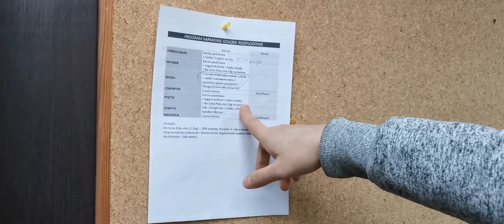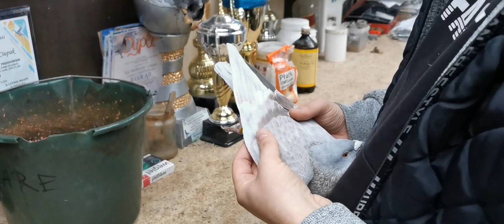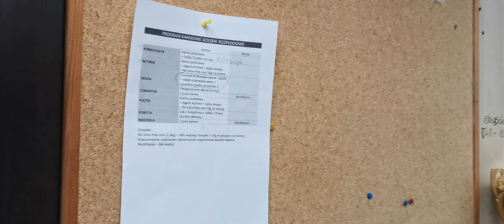Vlog 4 - Powrót do hodowli - Łączenie par rozpłodowych - porady dla młodych hodowców - pomoc hodowcy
W tym wideo pokażemy Wam jak będziemy łączyć pary rozpłodowe, kryteria jakie przyjmujemy przy kojarzeniu gołębi w rozpłodzie.
W tym wideo zobaczysz:
Gołębie Pocztowe,
Porady hodowlane,
Gołębie Pocztowe i ich prowadzenie,
Zdrowie gołębi,
Karmienie gołebi,
Dobór Gołębi,
Teoria oka rozpłodowego,
Jakie gołębie nabywać do hodowli,